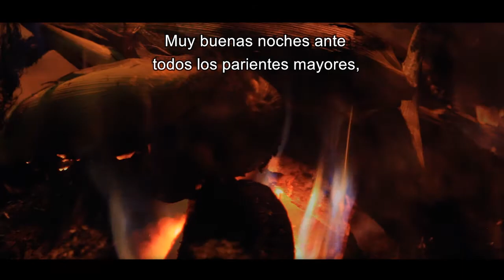NEJ MASCA -TRAILER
Trailer del estreno del proyecto NEJ MASCA. 10 VIDEOCLIP DE MUSICA TRIQUI DE LLANO DE JUAREZ COPALA. SUNMULTIMEDIA.